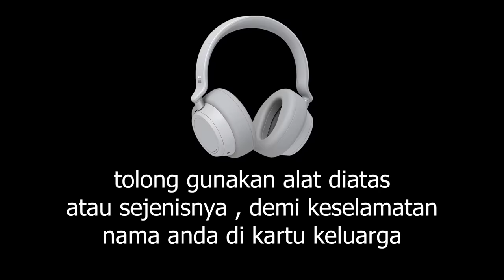WAKTUNYA JIWA IBLISKU KELUAR!! - PROPNIGHT